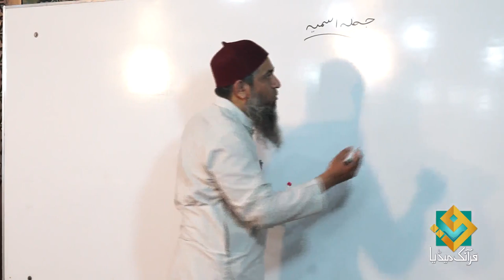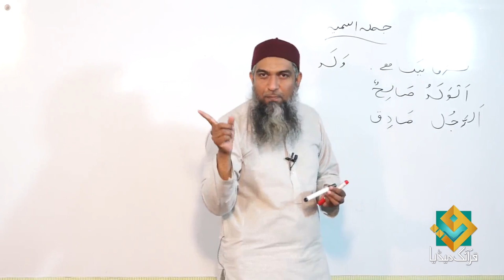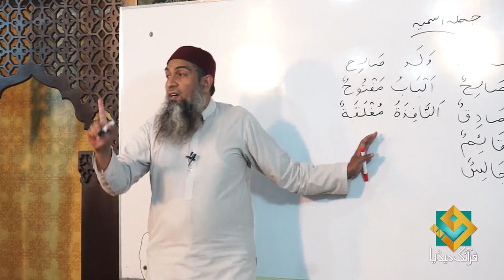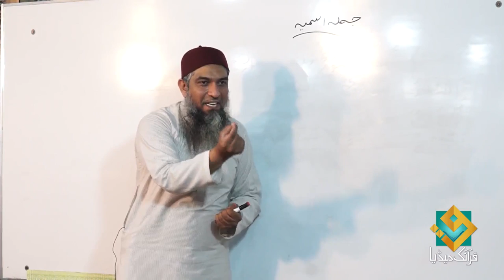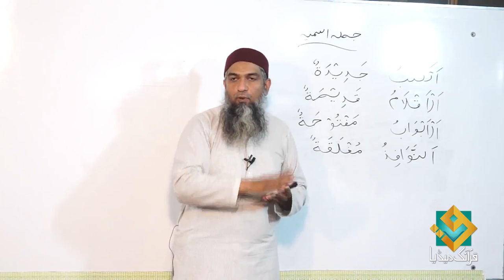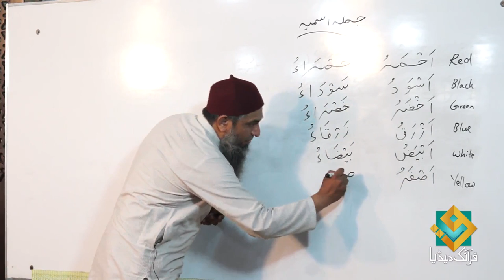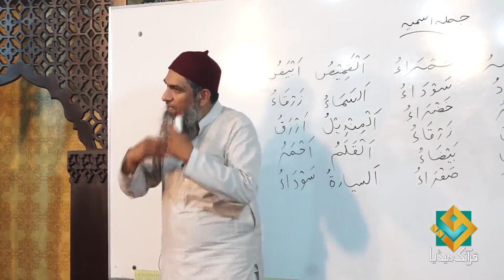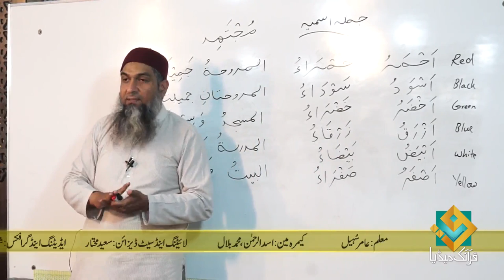Lecture 15 - Quran Arabic As Easy as Urdu By Aamir Sohail